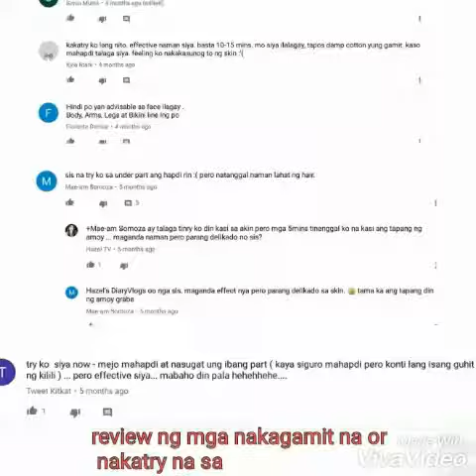mystory Pilaten hair removal cream irritation and chemical burn in my skin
My story
Pilaten hair removal cream
Disadvantage:
Skin irritation
Chemical burns
Allergic reaction
Lingering smell

and fb masumi michiko